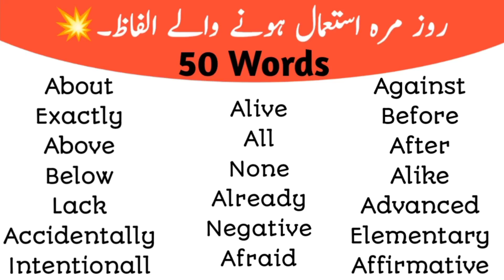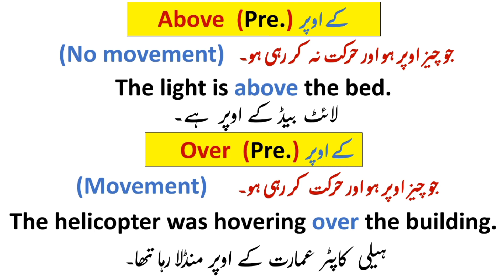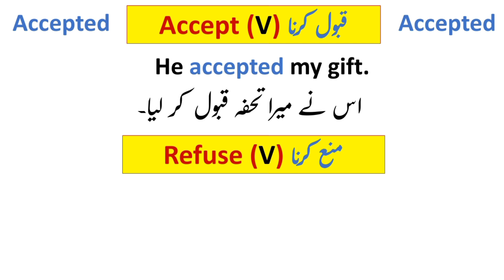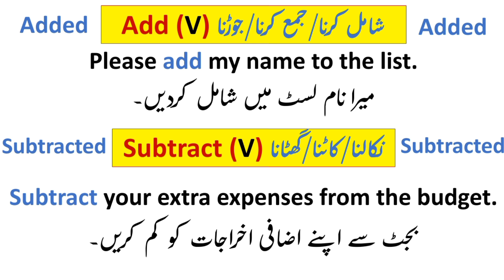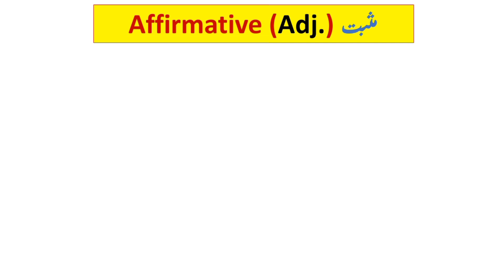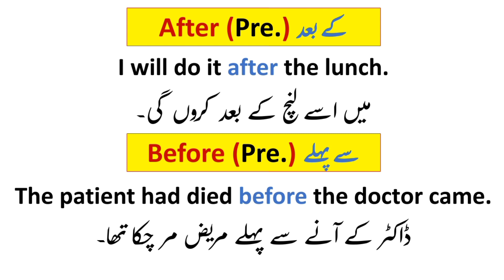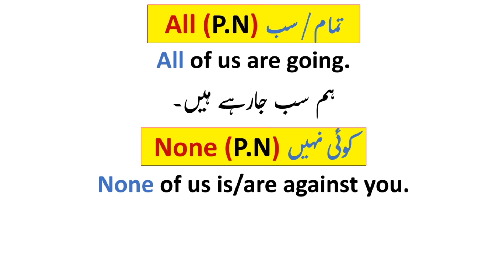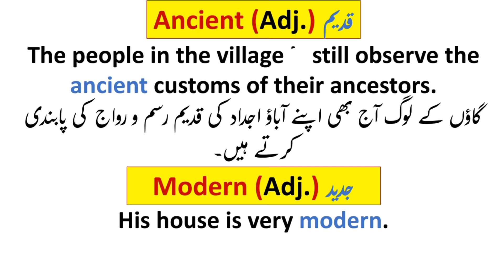50 Daily Use 🔥 Words || Urdu to English Words Meaning with Examples - English Seekhain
50 Daily Use 🔥 Words || Urdu to English Words Meaning with Examples - English Seekhain
AoA in this video we will get to know 50 daily use words with its urdu meaning and example sentences which helps us to take our English to next level. Thank you so much
For Spoken English Sentence Structures PDF

Q: What is in this video?
A:
1) 50 Daily Use 🔥 Words || Urdu to English Words Meaning with Example sentences.
2) Adverbs: like Intentionally Accidently Always Never About Around Approximately etc.
3) Prepositions: Above Over Below Under Before After Against For To etc.
4) Noun: Absence Presence Abundance Lack Adult Child etc.
5) Adjectives: Active Lazy Advanced Elementary Affirmative Negative Alive Dead etc.
6) Verbs: Accept Refuse Add Subtract Admit Deny Allow Forbid etc.
7) Vocabulary words Urdu to 8) English words meaning
9) Words meaning with sentences
10) English
11) Urdu
12) Daily use Words
13) Words to know
14) English words with Urdu meanings.
15) 1000 Vocabulary words course.
16) Free course.
Only on your favourite YouTube Channel "English Seekhain."